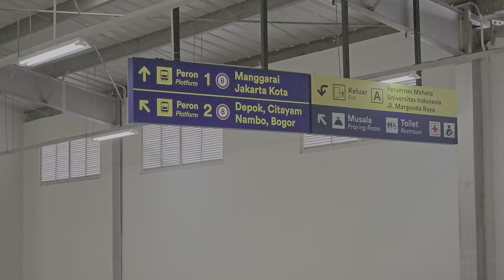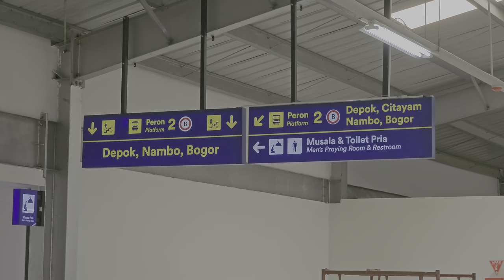Melihat Lebih Dekat Bangunan Baru Stasiun Pondok Cina [4K] (03/04/2023)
Pada tanggal 3 April 2023, bangunan baru Stasiun Pondok Cina telah dibuka untuk umum sebagai tahap uji coba. Di video ini kita dapat melihat fasilitas stasiun, seperti peron, eskalator, lift, gate in/out stasiun dan lain sebagainya.